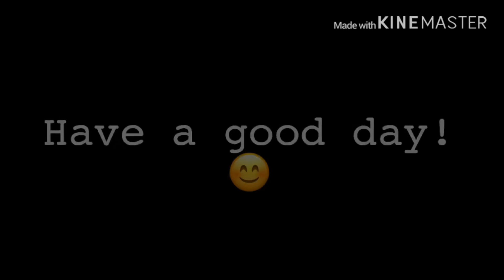Work In Progress!